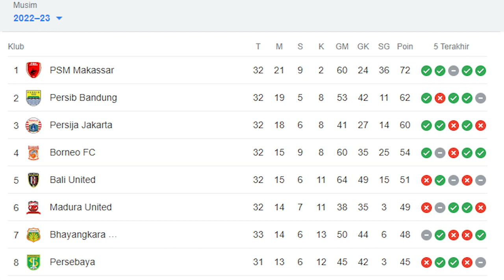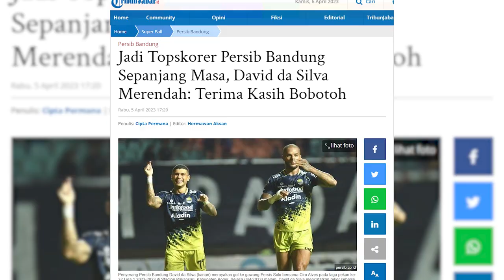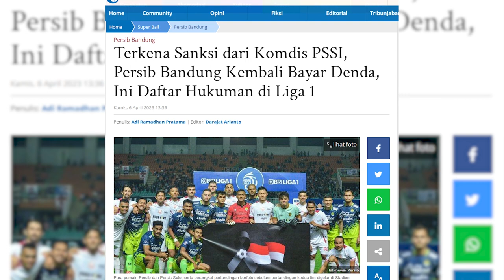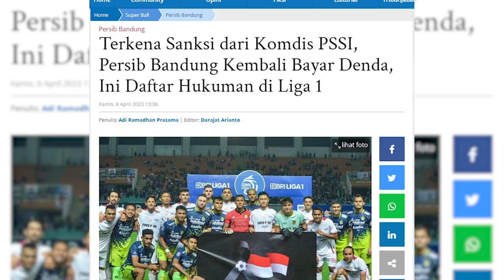Bukan Karena Ricuh! Penyebab Persib Bandung Kembali Terkena Sanksi Komdis PSSI | PERSIB UPDATE